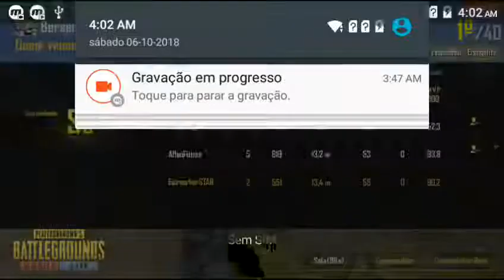PUBG win 2